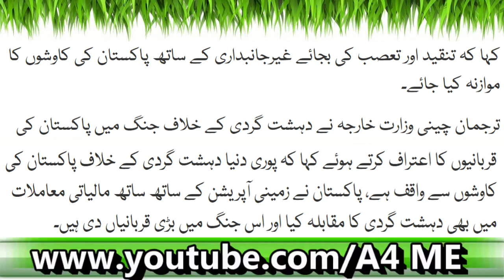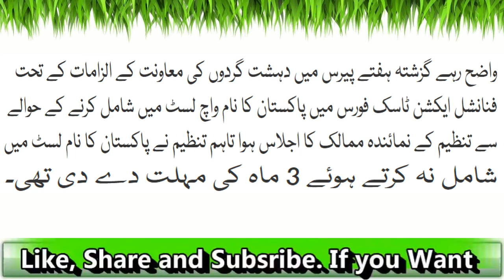China: Pakistan Say Ghair Janibdaari Say Paish Aye| Latest News